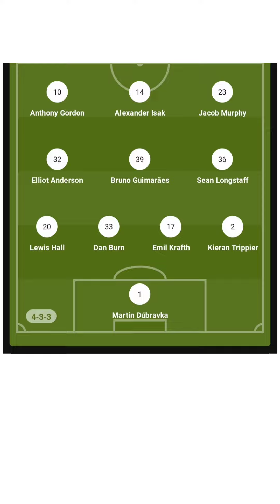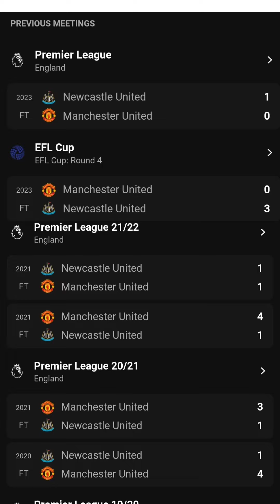Manchester united vs Newcastle/🏴󠁧󠁢󠁥󠁮󠁧󠁿😍/Compo_LINE UPS